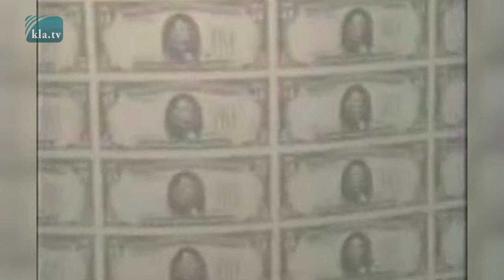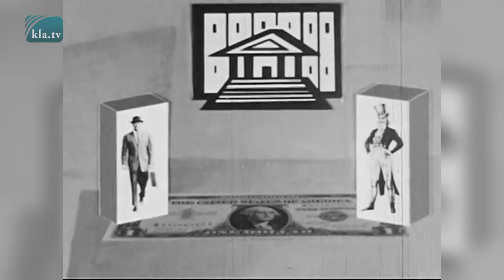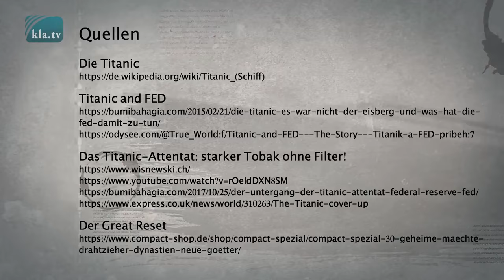LA VERITA' SUL TITANIC